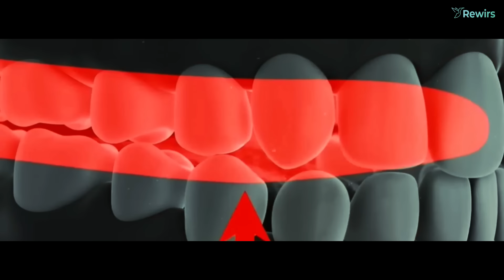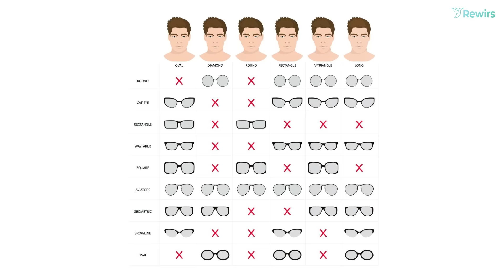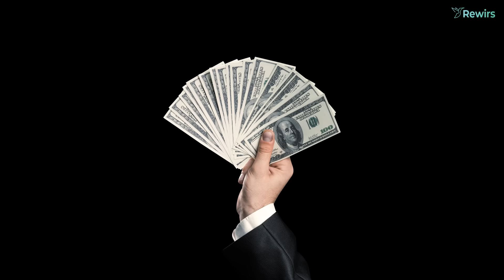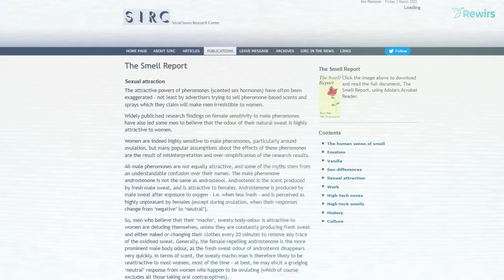12 Ways to INSTANTLY Improve Your Looks at "O COST" | Rewirs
⭐ Learn How To Change Your Life in 90 Days!

Offer only valid for the first "1000 people only".

Change Your Life and Achieve Your Success Fast.

► Looking to improve your appearance? Check out this video for some quick and easy tips to instantly enhance your looks! From skincare to looks hacks to fashion, we'll cover a range of strategies that can help you look and feel your best. Whether you're getting ready for a big event or just want to boost your confidence on a daily basis, these tips are sure to come in handy. So grab a pen and paper and get ready to take some notes!

⏱️ VIDEO TIMESTAMPS:
Intro - 00:00
Tip No.1: 00:26
Tip No.2: 01:09
Tip No.3: 01:52
Tip No.4: 02:45
Tip No.5: 03:35
Tip No.6: 04:01
Tip No.7: 04:40
Tip No.8: 05:15
Tip No.9: 05:53
Tip No.10: 06:35
Tip No.11: 07:38
Tip No.12: 08:25
Outro: 09:01